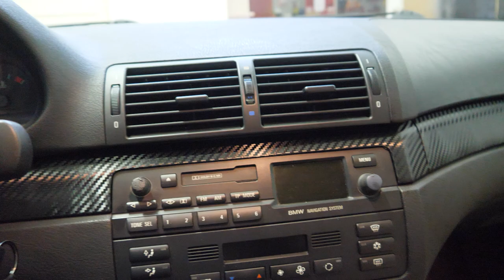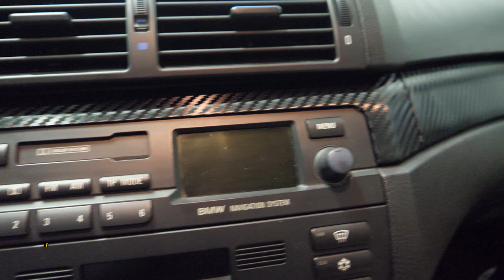WRAPPIAMO GLI INTERNI DI KARINE [How to wrap internal laths] PROJECT-K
Ciao a tutti bombers e bentornati sul canale. oggi andrò a wrappare gli interni di Karine, purtroppo il risultato finale non mi fa impazzire in quanto questa finitura sembra molto fake ergo in futuro la cambierò.
Buona visione :)

Attrezzi per il montaggio:
- Tool kit